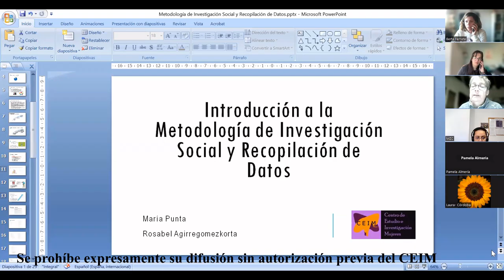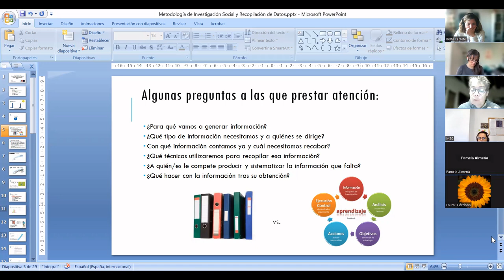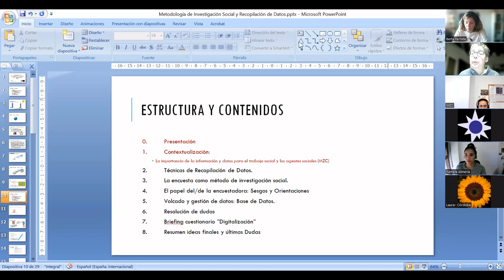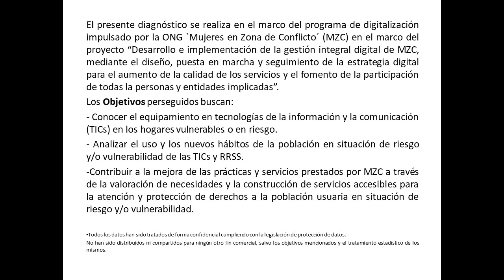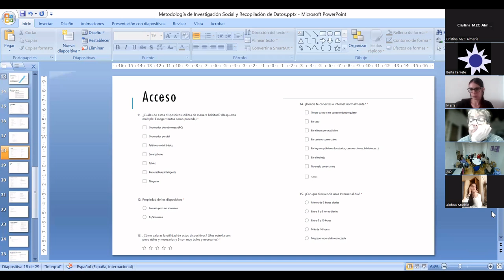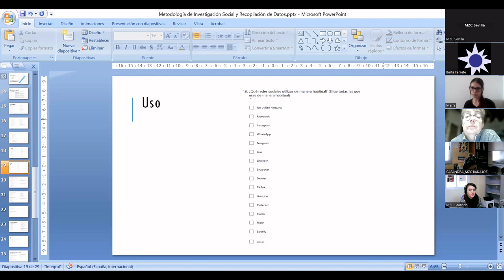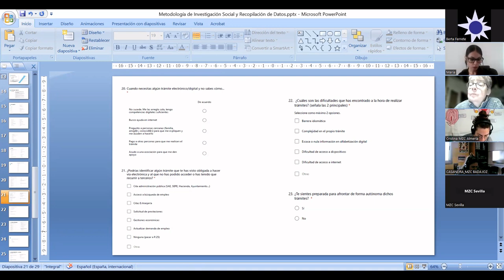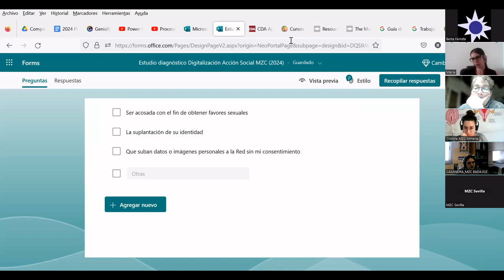Introducción a la Metodología de Investigación Social y Recopilación de Datos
Incluido en el en el marco del proyecto: “Desarrollo e implementación de la gestión integral digital" que ejecuta la ONGD Mujeres en Zona de Conflicto (MZC) financiado por el Plan de Recuperación. Transformación y Resiliencia del Ministerio de Derechos Sociales y Agenda 2030 y la Unión Europea (fondos Next GenerationEU)